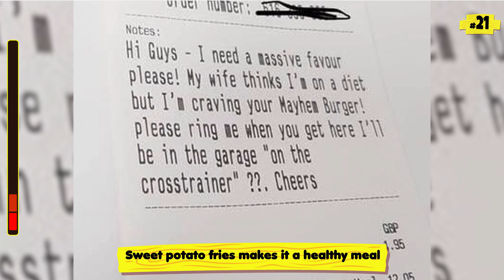What Family Life Is Like..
Photos That Will Get You Ready For Family Life